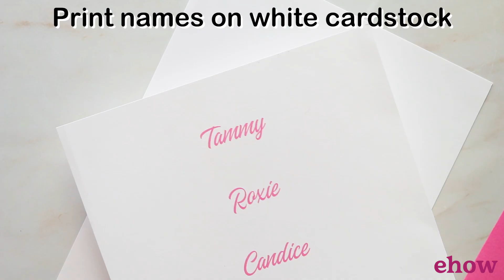These Barbie-Inspired Hair Clips Add Pep to Any Outfit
Embrace the fun of Barbiecore and throw it back to the '90s with our vibrant trio of DIY Barbie-themed hair clips.